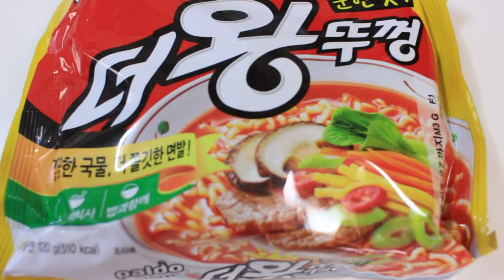Как Приготовить Вкусный Рамён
ВСЕМ ПРИВЕТ!
МЕНЯ ЗОВУТ САША И Я ЖИВУ В ЮЖНОЙ КОРЕЕ.
НА ЭТОМ КАНАЛЕ ВМЕСТЕ СО СВОЕЙ ЖЕНОЙ МЫ СНИМАЕМ ВИДЕО ПРО КОРЕЮ И НЕ ТОЛЬКО.
ДОБРО ПОЖАЛОВАТЬ!!!

В этом видео я приготовлю вкусный рамён по рецепту,который я увидел на просторах корейского интернета, а именно в TIK TOK